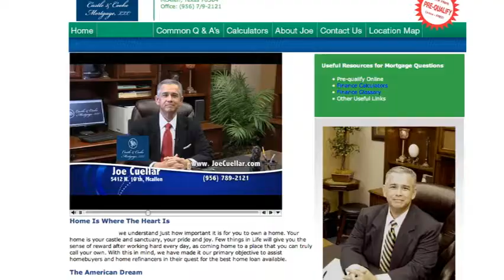Home Loans McAllen